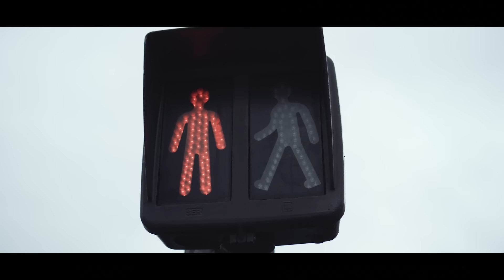Entics - Cover (Prod. MikMall x H3llo)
Regia: Entics
Operatore e Dop: Andrea “AndyEffe” Ferreccio.
Ronin operator: Okancan Videaste
Editing: Entics, Alessandro Sangiorgio.
Styling: Alice Cipriani x Groupies Vintage Milano.
Ballerini: Josephine Mangone, Eydrick Di Manicoo, Chris Locko aka Man Inside, Pandimi Caras, Jeyss GR, Eric Yacinthe Glissant, Blondy Dancer.
Scritto da Entics, Even e Shok
Prodotto e arrangiato da: Michele “MikMall” Malvuccio @ Wave Life Studio (Torino).
Registrato da Shok @ Nibiru studio (MB).
Mixato e masterizzato da Eiemgei.
Edizioni: Luca Vettorello Edizioni.
Cover Art by @ryma_graphic

Si ringraziano: Luca Vettorello, Karmin Shiff, Mara Bellagente, Josephine Mangone, Street Dance Paris crew, Groupies Vintage, Arcade Boyz e Arcade Army Records, Universitè Paris Diderot, Okancan Videaste.